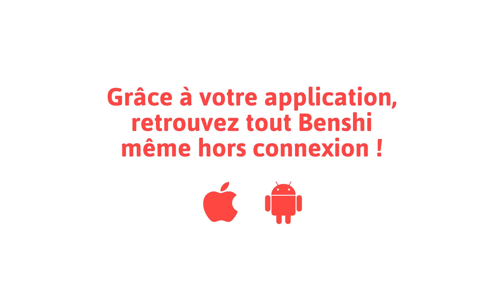Benshi - les nouveaux films d'Avril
Découvrez les nouveaux films qui sont arrivés sur notre plateforme de vidéo à la demande pour enfants, et pour toute la famille !
Notre catalogue propose des films de 2 à 11 ans.